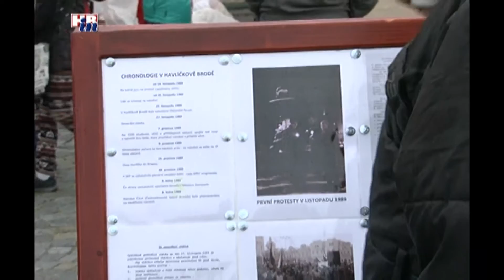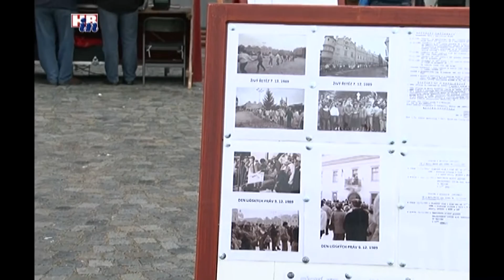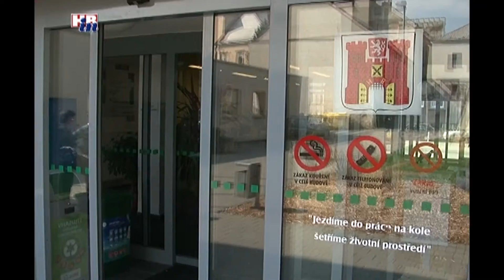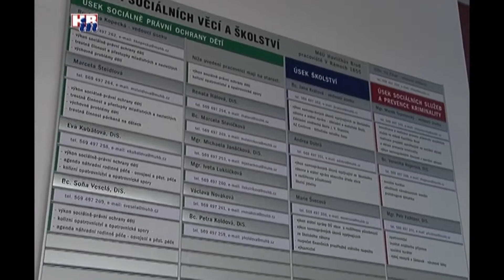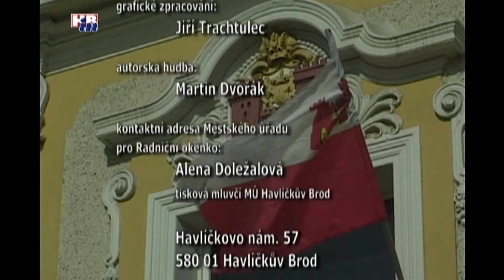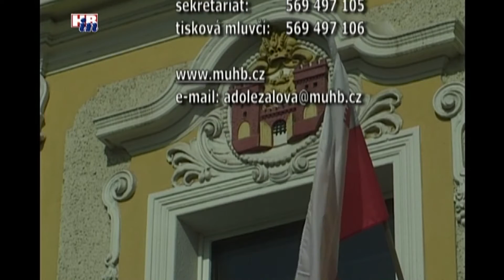Radniční okénko č. 535 18 11 2015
Z obsahu:
- Trh řemesel
- pozvánka na rozsvícení vánočního stromu
- Standardy pro výkon sociálně- právní ochrany dětí
- restaurátoři obnovují hroby kolem kostela sv. Vojtěcha
- pozvánky